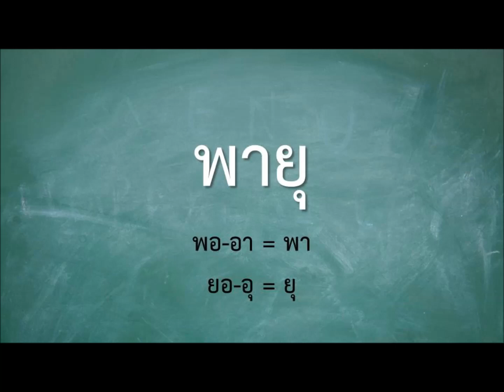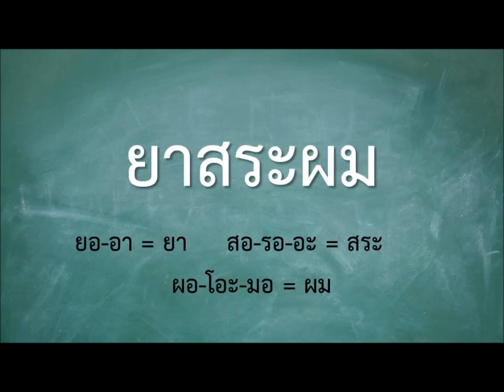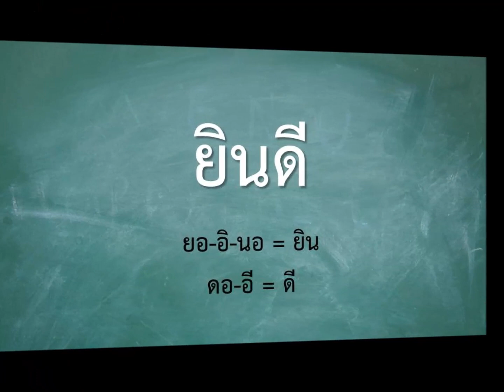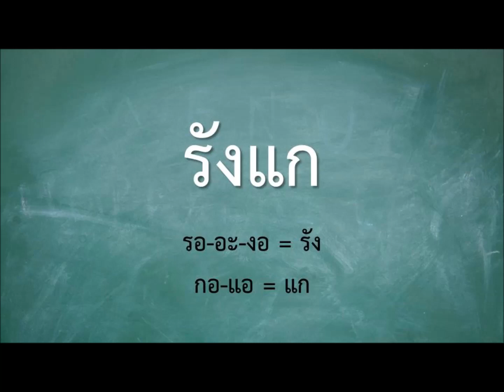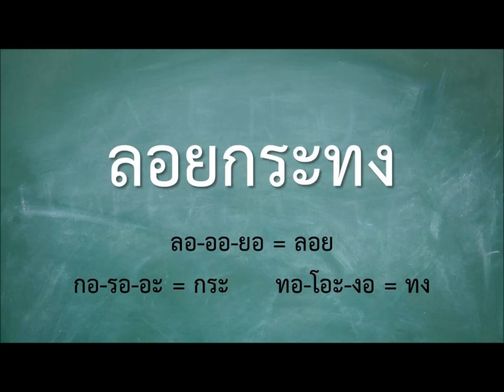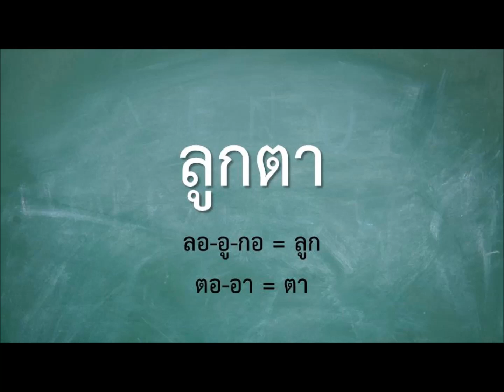คำพื้นฐานภาษาไทย ป.2 (7/11) อ่านสะกดคำ - ครูบุ๋ม Thai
(คำที่ 601-700) มีเด็กนักเรียนจำนวนมากที่อ่านหนังสือไม่คล่อง และสะกดไม่เป็น คลิปอ่านสะกดคำพื้นฐานภาษาไทยคลิปนี้ จะช่วยแบ่งเบาภาระคุณครูและผู้ปกครองได้เป็นอย่างดี - ครูบุ๋ม